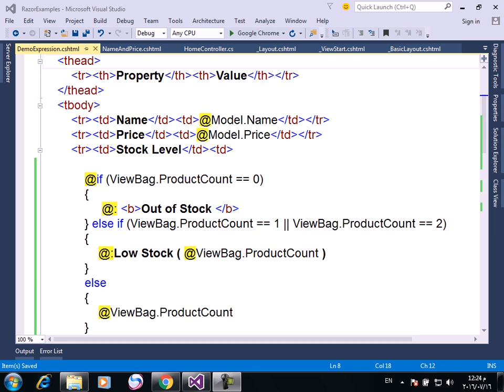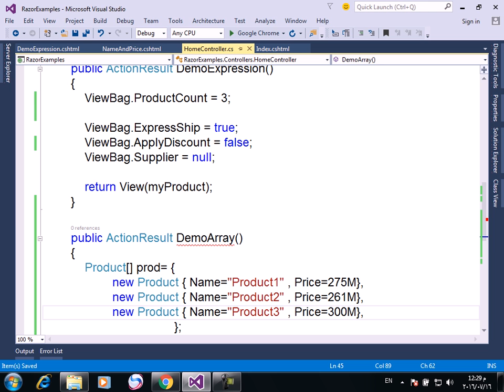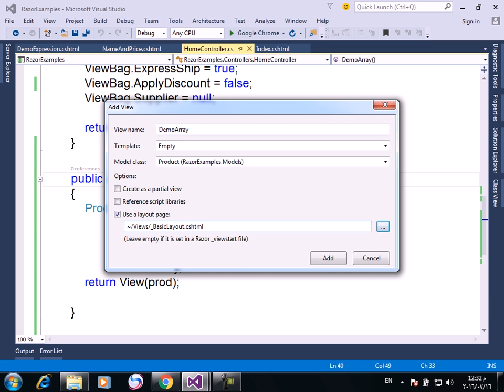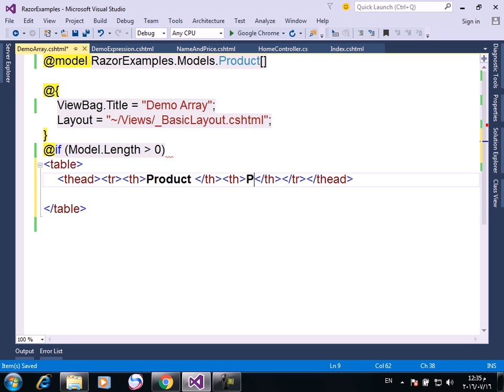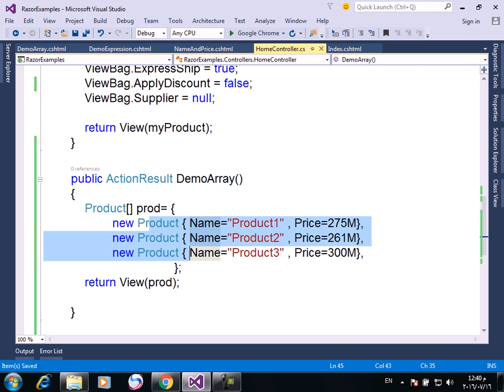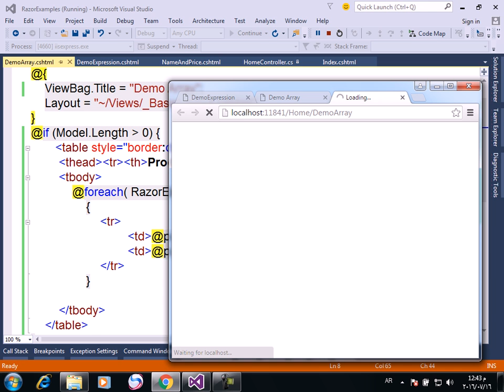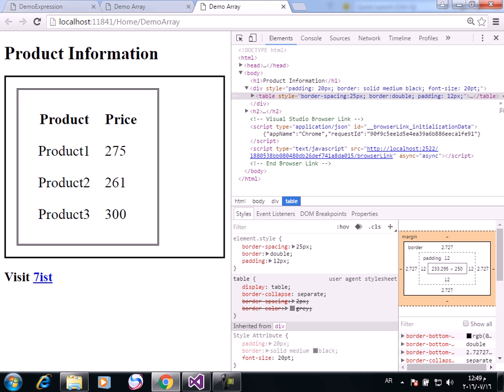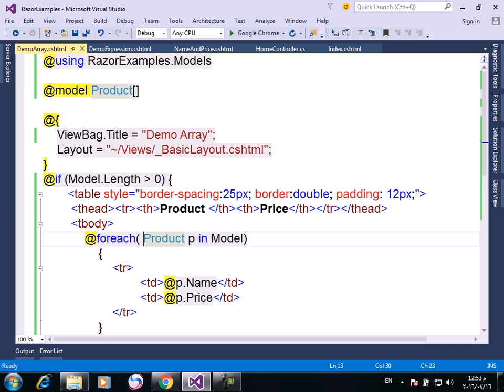29 ASP NET MVC Course Razor Examples Enumerating Arrays and Collection and razor namespace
29  ASP NET MVC Course    Razor Examples   Enumerating Arrays and Collection and razor namespace